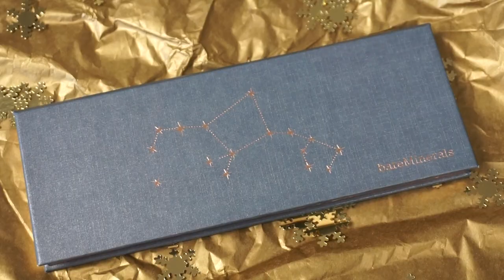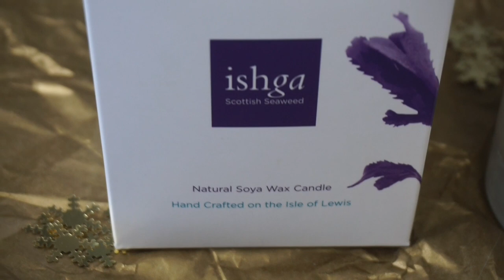Christmas Gift Guide for Beauty Lovers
Welcome to my Christmas gift guide for beauty lovers. From exclusive makeup to the ultimate in spa candles, I've got you covered. There is even a cameo from my husband Zack to see what he would pick! You can shop all the products featured below. Have a wonderful festive period, love Hayley x

This video is not sponsored but some of the products were gifted to me. Products featured are linked below: